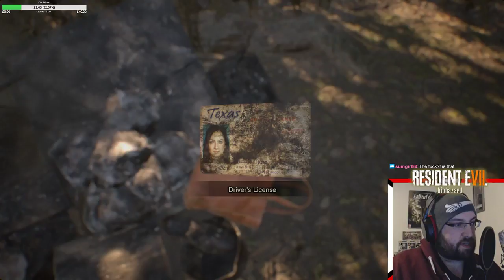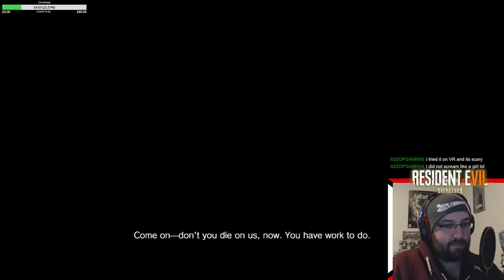The Family NOPE! - Resident Evil VII biohazard Part 1 [Twitch VOD]